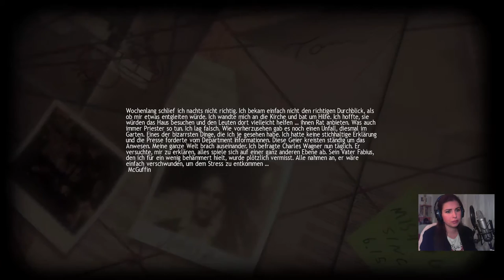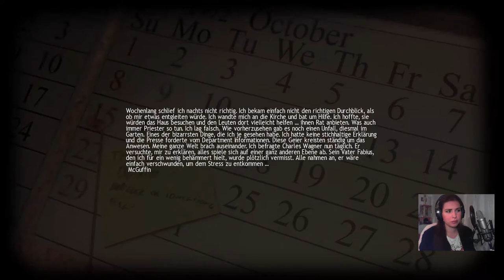Lucius - Ein kalter Vater [Part 14 | Facecam | Let's Play | german]